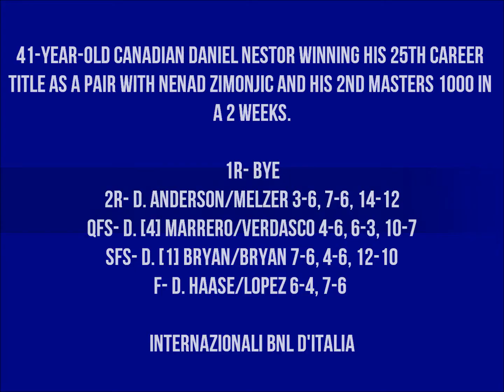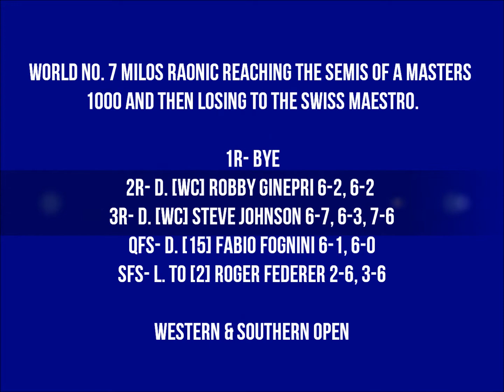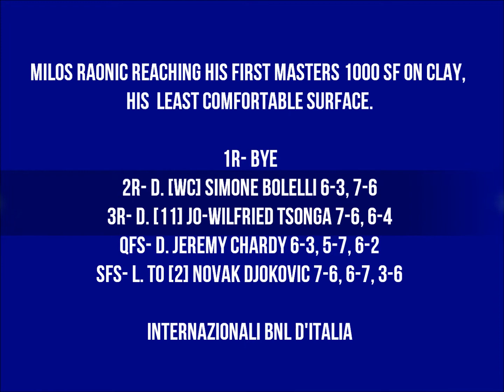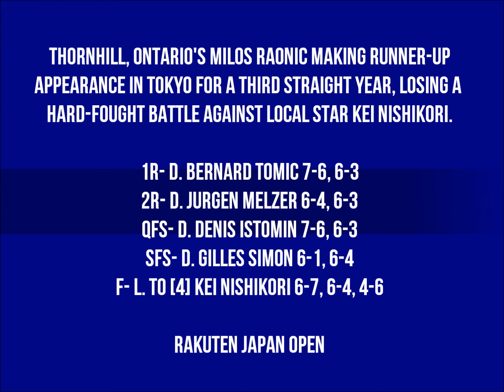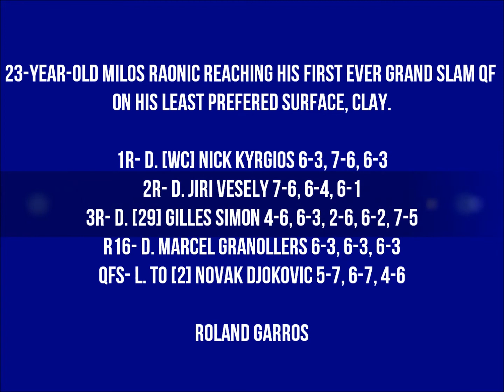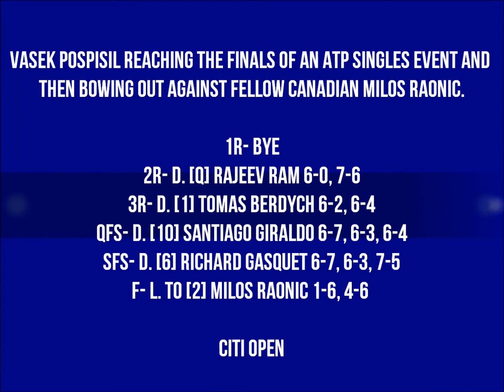20 TO 11: Top 40 of the best Canadian Tennis moments of 2014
Part 3 of the end-of-the-year Top 40 countdown which includes spots 20 to 11 of the best Canadian Tennis moments of 2014. GO FOLLOW CANADA'S TENNIS NEWS ON TWITTER & INSTAGRAM @CanadaTennisNew